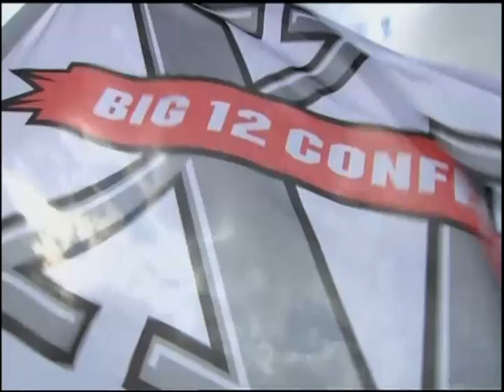Baylor vs TCU 2013